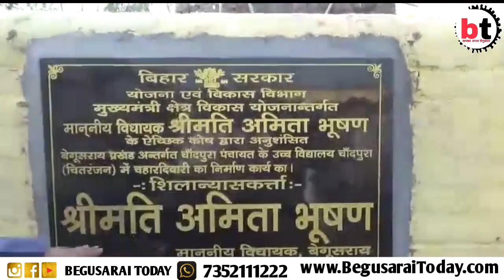बेगूसराय जिलें के विघालय के जमीनों को मुखिया द्वारा आतिक्रमणों आपनाया ग्रामीणों ने किया जमकर बिरोध